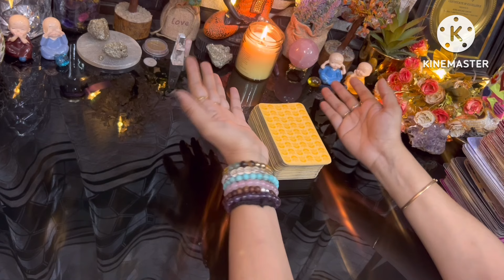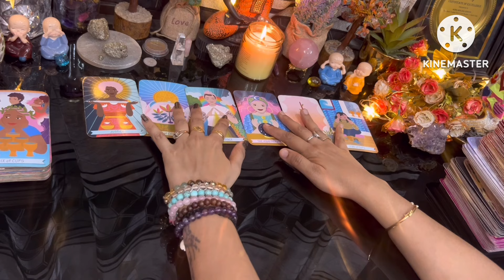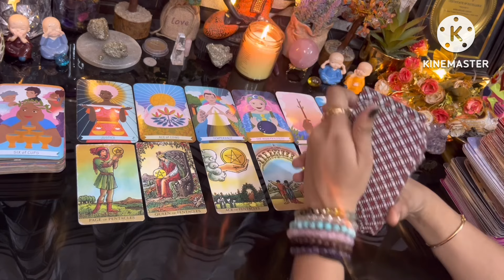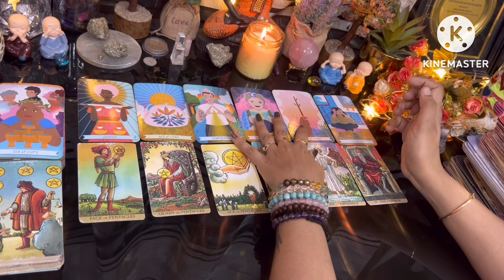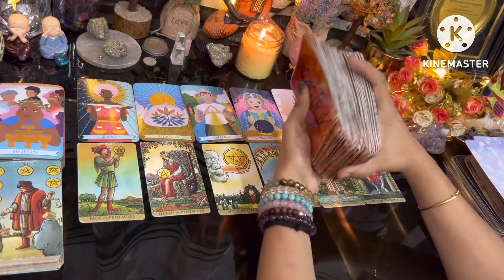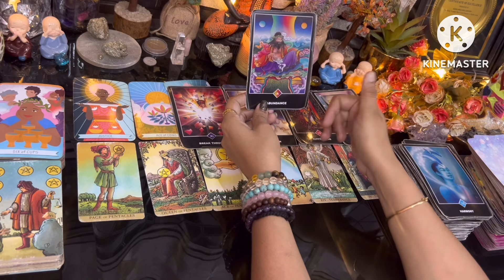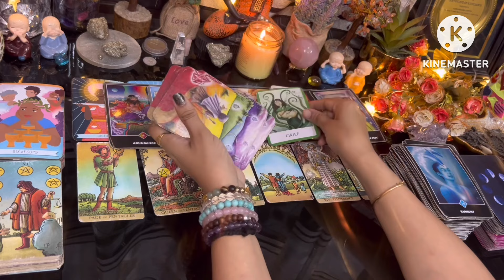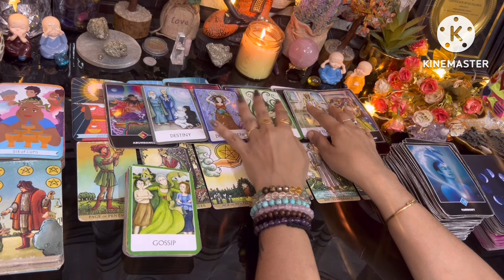Ishwar ka Divya Sandesh apke liye🩷🪷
hello family

Regards,

*Tarot Coach
*Numerologist
*Switchword Mentor
*Reiki Grandmaster
*Crystals healer
*Life Coach
*Candle Healer
*MEV Healer
*Spiritual Mentor

SUPREME-MAGIC-BEGIN-NOW.
1176